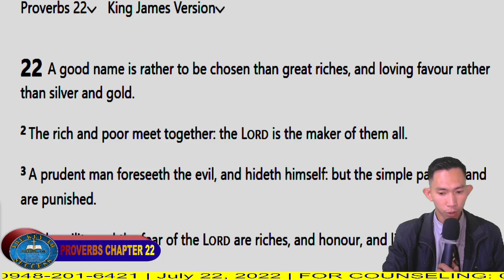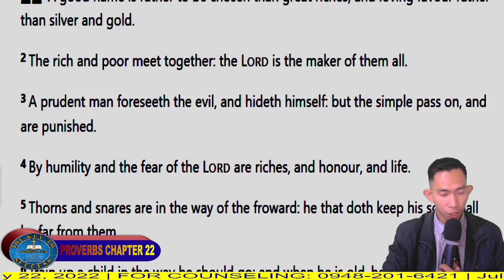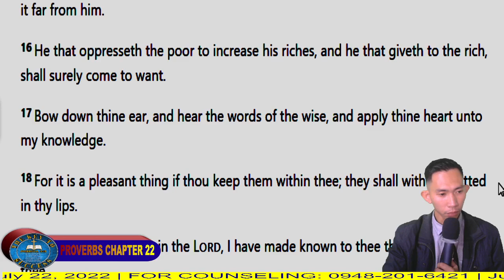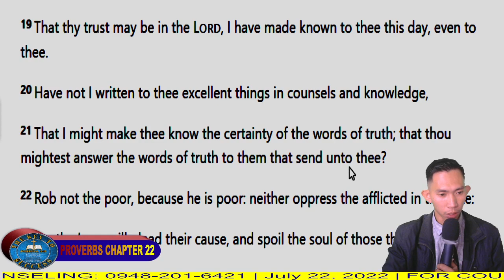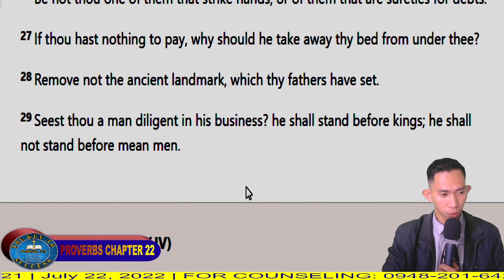WITNESSING - LESSON 23